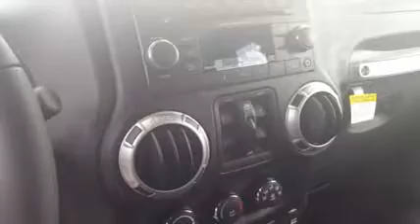Hi Teresa... Here is your Jeep Sahara at Greenway DCJR in Orlando FL from David